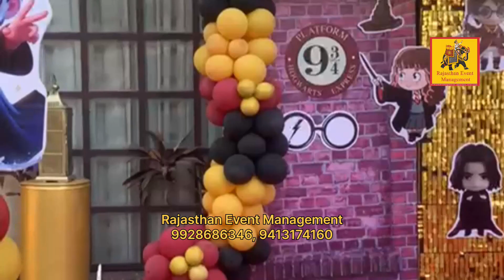Birthday Decoration at Trulyy The Amar Mahal, Udaipur